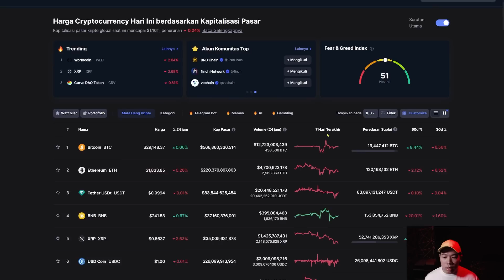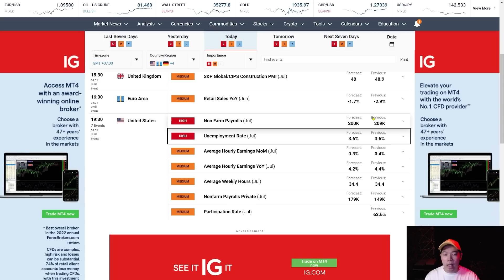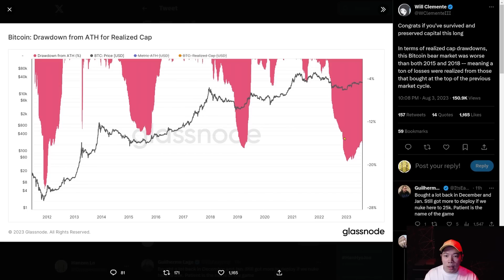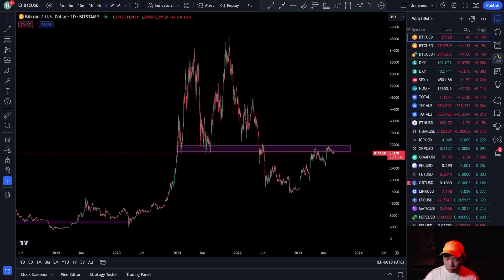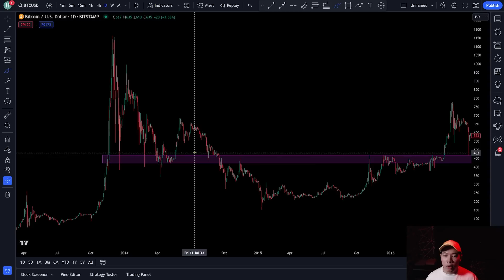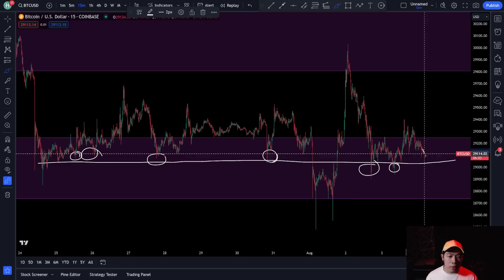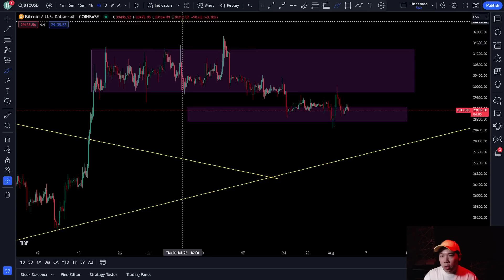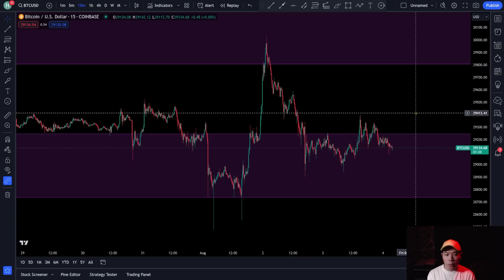BITCOIN BERSIAP HADAPI DATA NFP DAN UNEMPLOYMENT US ! PREDIKSI BITCOIN HARI INI !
FAIRDESK:
✅ Dapatkan bonus Deposit (UP TO $100000)
✅ USA MSB License
✅ Up To 125x Leverage
✅ 5% trading fee rebate sebagai USDT
✅ CMC listed